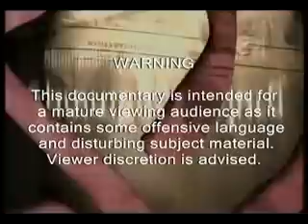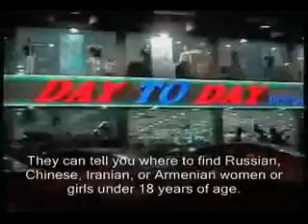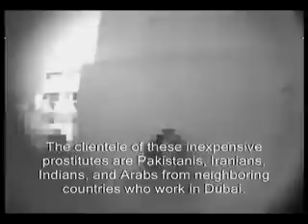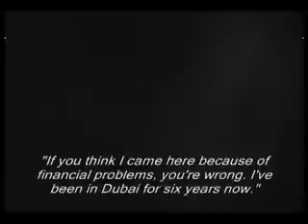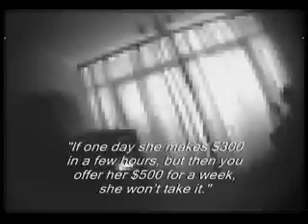Desert Nights - Part 1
Trafficking of woman and girls from Armenia to Dubai, UAE